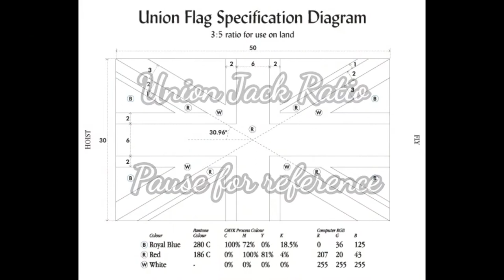Union Jack Table Makeover 🇬🇧 Craig&Rose Paint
Union Jack Table Makeover 🇬🇧
Products used 👇👇👇
🇬🇧 Craig and Rose paint in
* Zeitgeist
* Clove Brown
* Dundas
🇬🇧 Rust-Oleum Finishing Wax in Clear
🇬🇧 Ronseal Ultra Tough Clear Varnish Matt